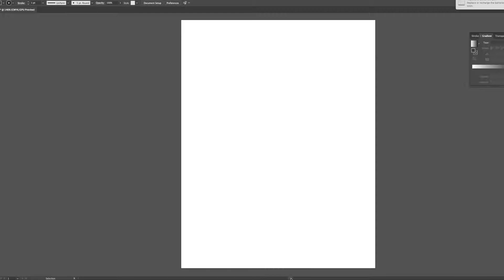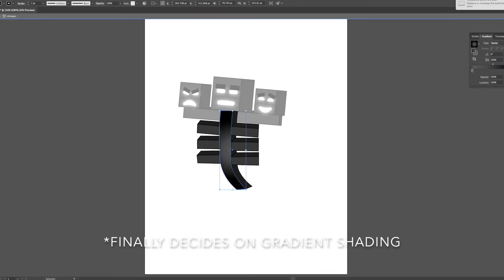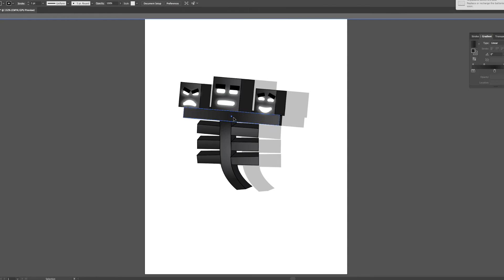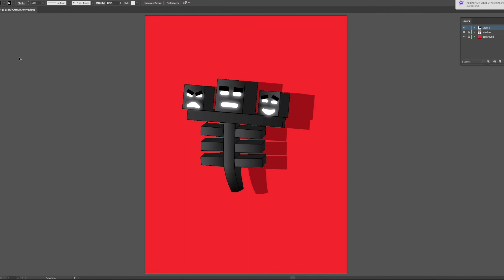Timelapse Drawing - Minecraft Wither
Five likes for another timelapse! (Unless Wither9 get's bored and does another one anyway)